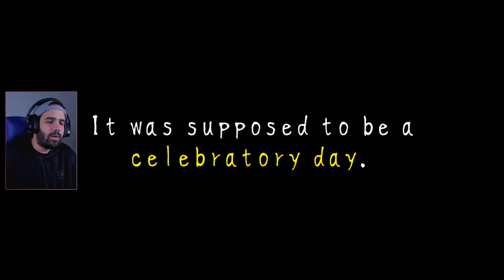JRPG DE FURROS QUE ME HA GUSTADO MUCHO • The Use of Life